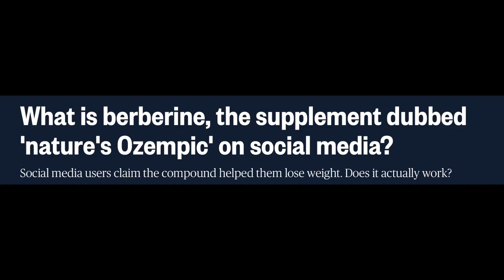Berberine - Miracle Supplement?